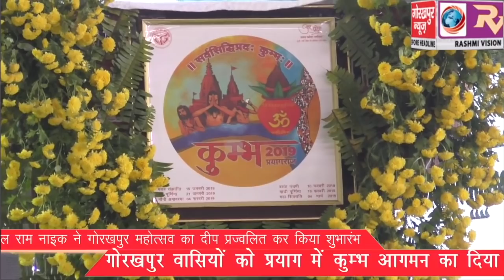गोरखपुर महोत्सव का हुआ रंगारंग आगाज,राज्यपाल रामनाईक ने किया महोत्सव का उदघाटन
गोरखपुर महोत्सव का हुआ रंगारंग आगाज,राज्यपाल रामनाईक ने किया महोत्सव का उदघाटन, जनपद वासियों को दिया कुम्भ में आने का निमंत्रण